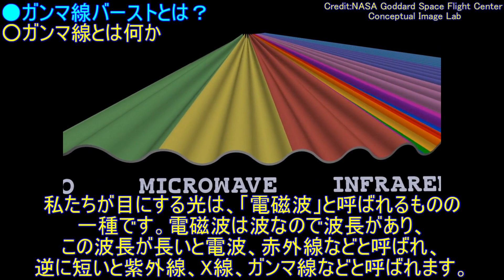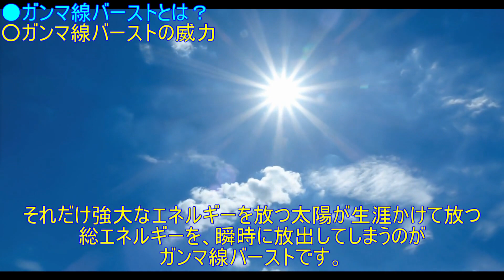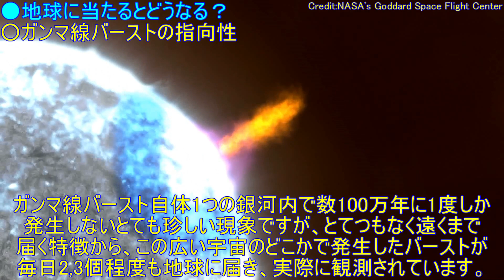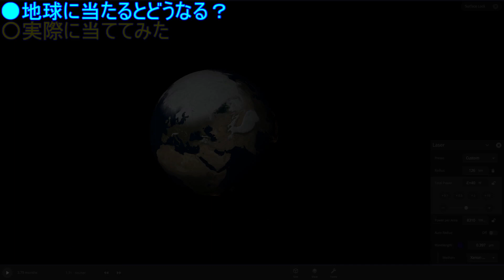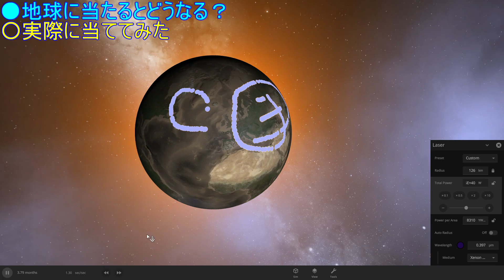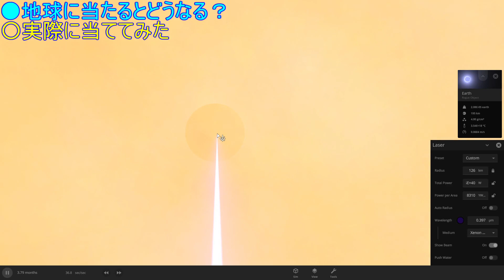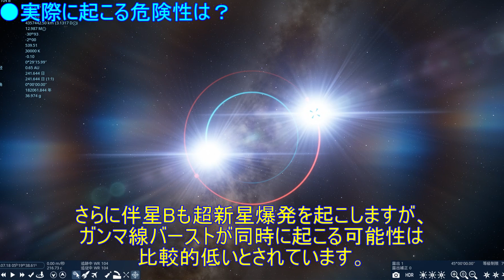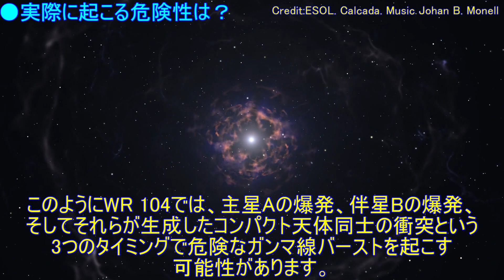地球にγ線バーストが直撃するとどうなる？実際に当ててみた！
●動画の目次
0:00 OP・導入
0:19 ガンマ線とは何か
1:16 ガンマ線バーストの威力
2:20 ガンマ線バーストの発生条件
3:25 ガンマ線バーストの指向性
4:14 過去の大量絶滅事例
5:25 実際に当ててみた
7:20 実際に起こる危険性は？

●使用BGM…
・「流れ星に祈りの詩を」提供：d-elf.com様